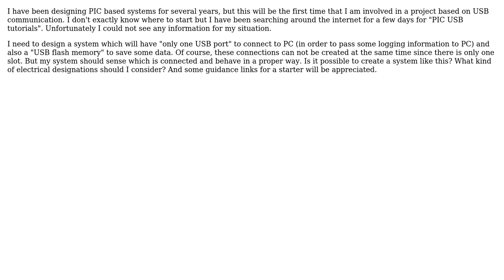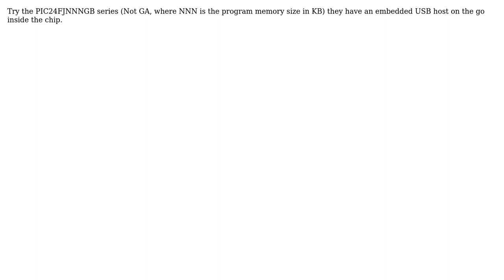Electronics: PIC USB host and device (2 Solutions!!)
Electronics: PIC USB host and device

With thanks & praise to God, and with thanks to the many people who have made this project possible! | Content (except music & images) licensed under CC BY-SA | Music | Images & others | With thanks to user MrPhooky user Majenko user hayat_bilgisi user 3bdalla and the Stack Exchange Network Trademarks are property of their respective owners. You are responsible for your own actions.